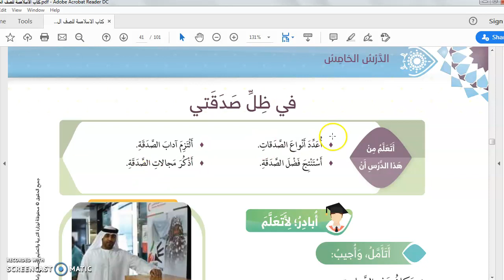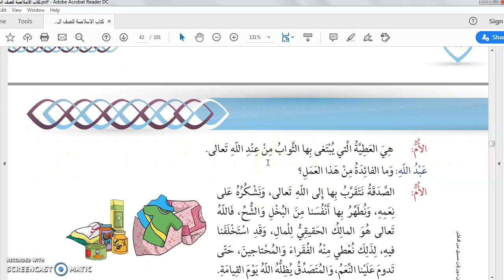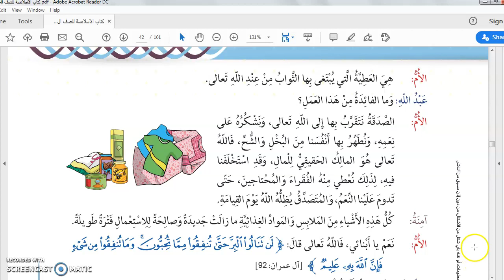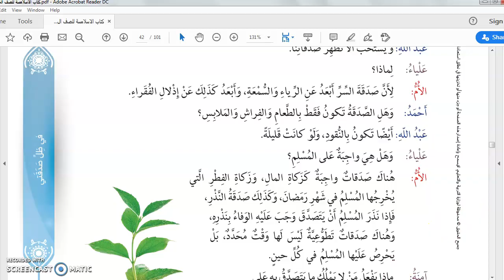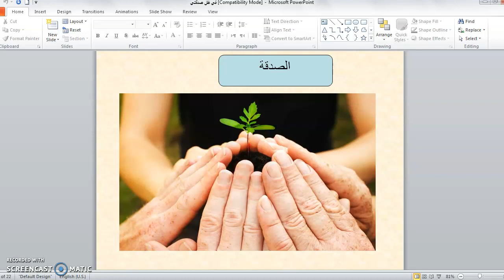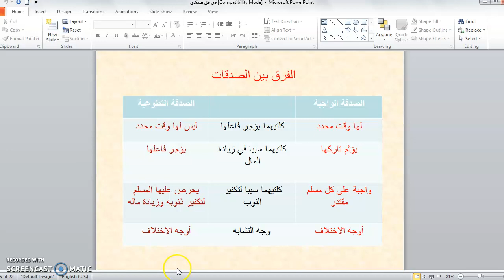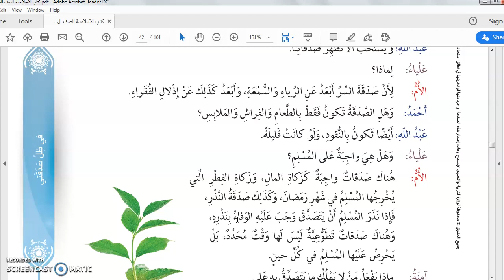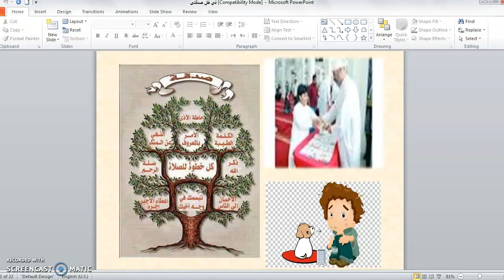الجزء الأول في ظل صدقتي y5